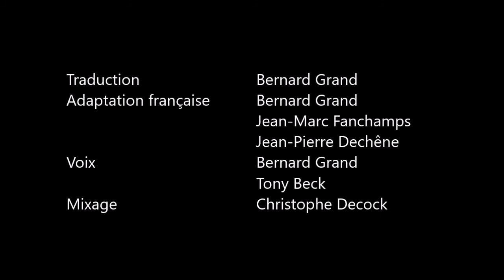Cutaway! Ch 5 Low Speed Malfunctions - VF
Cutaway! Australian Parachute Federation's malfunction training video is designed to be used as an educational supplement to the required first jump course.
Featuring demonstrations by Australian skydiving champion, Michael Vaughan, it shows the different types of malfunctions that can occur and how to deal with them effectively using emergency procedures.

Produced, Directed and Edited by Andrew Forsyth
Written by Don Cross, Ralf Jaeger and Gary Myors
Aerial Performances by Michael Vaughan
Director of Aerial Photography Shane Sparkes
Safety Skydiver and Hand Model Rob Douthat
Director of Photography Craig Hardiman
Sound Design by Andrew Forsyth & Post OP Group
Graphics by Andy Eisenberg & Andrew Forsyth

The APF wishes to thank the following for their generous support:
Glenn Singleman, Don Cross, Mike Carre, Michael Vaughan, Jules McConnel, Paul "Poo" Smith, Jai Campion, Jo Chitty, Nigel Brennan, Simon "Sas" DiSiascio

Executive Producer Don Cross. Chief Instructor Skydive Nagambie.

Produced by Pemberton Productions Pty. Ltd. 2013
Proudly presented by the Australian Parachute Federation